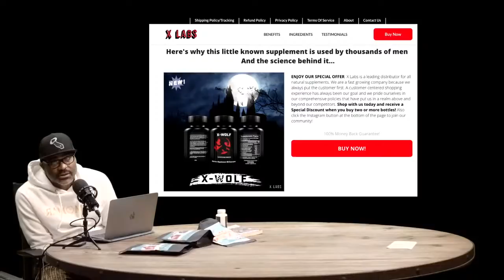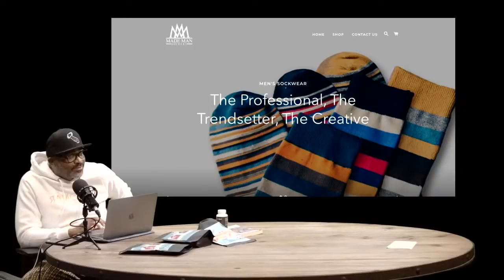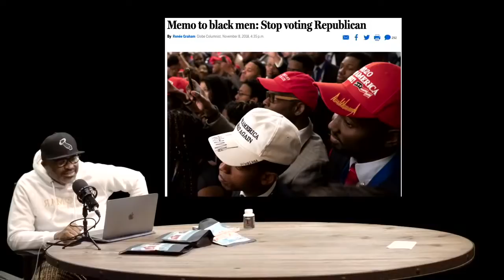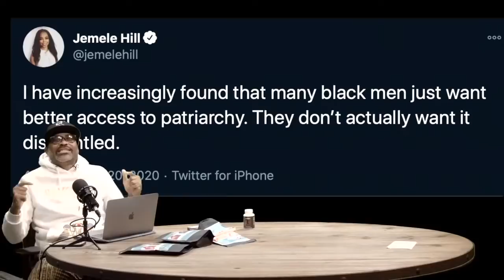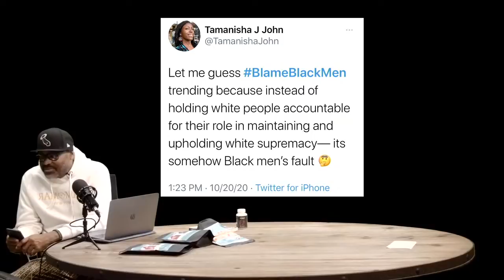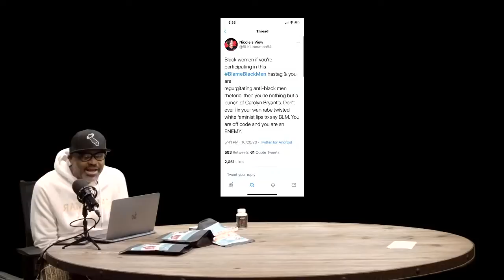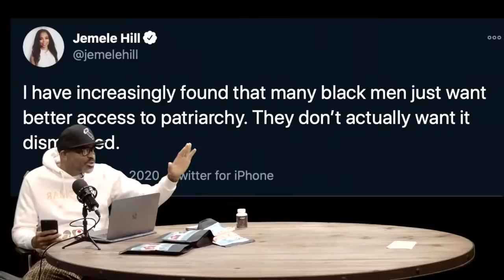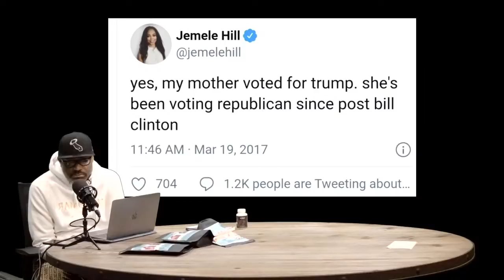ZO WHAT CURRENT EVENT SHOW W/GEOFF BROWN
VOR-RADIO
IAmZOWILLIAMS.COM

Broadcasting live from Inglewood @ ￼VibeFree.TV
ZoWhat Show

$ZoWhatNeter ( Zo Williams )

$GBfunnyStyle
Advertising:

Advertising:

the promotion is specifically for our X-Wolf testosterone booster. Sending payment now. Please feel free to screenshot reviews and other sections of the page etc to use for the show if need be.

Totalpackageenergy.com

Ouijuice.com

Relationship Dismount
only on amazon 3 formats

The holographic relationship
IamZoWilliams.com & Kindle

Mansions Gear at
Pioclothing.com

The HuriKane Report
H-report.news

WeGet.Money PreLaunch

·         WeGet.money is a financial literacy and resource hub for the people.
·         Backed by MyBusinessLoan.com and Lend800.com
o   MyBusinessLoan.com speaks for itself
o   Lennd800.com offers short term loans
·         But in order to make the most positive impact, WeGet.Money because we wanted to maximize the reach
We are officially launching next week,  but we want to come on this show because we are doing a GofFundeMe for worthy community nonprofits.  Help us to identify 5 nonprofits which will share equally in what we raise.  We already have 1 based in Milwaukee, but we need 5 more.

Go to WeGet.money and click Give to put in your suggestion.

Terri Lomax

* What: How to Launch Your First Podcast: A Step-By-Step Guide for Creating and Maintaining A Successful Podcast That Grows Your Audience and Impact- free virtual masterclass
* When: Every Monday at 5PM PT and every Wednesday at 11AM PT but if you're feeling ambitious you can visit terrilomax.com and catch the replay to get instant access right now!
* Who: Terri Lomax, podcaster, speaker, and brand strategist - Customer Success Manager at Silicon Valley tech start-up, Asana
* Link: Visit terrilomax.com and click the pink button to register
* Additional details you can include if you think it's appropriate:
    * "Terri and her cohost gained half a million downloads after podcasting for a little over a year."
* "If you're struggling with fear or imposter's syndrome, Terri is going to spend some time in the masterclass talking about how you can develop a success mindset."

Made Man Sockery
nounNORTH AMERICAN
1. a man whose success in life is assured
2.
-Small Business, black owned, out of Texas so the products  shipping is initiated domestically.  The products are also made in the U.S. by a manufacturer out of N.C.